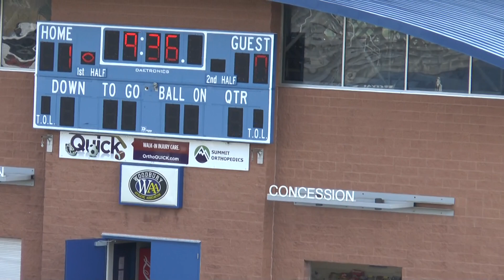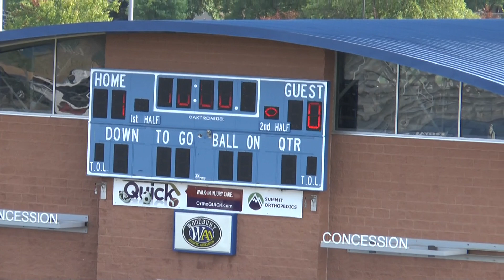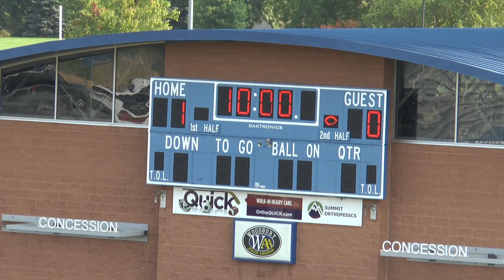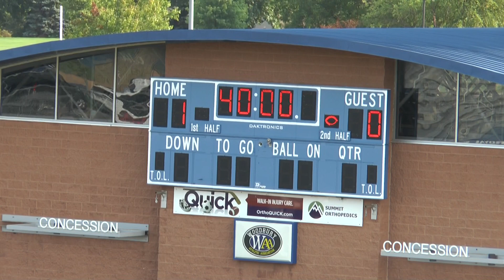09112021 2 Woodbury Game First Half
AVHS 1 vs Woodbury 3 on 09112021 - FIRST HALF ONLY.
- Goal (0-1) 30:35
- Halftime 41:13-END